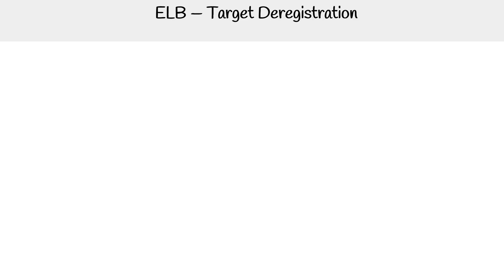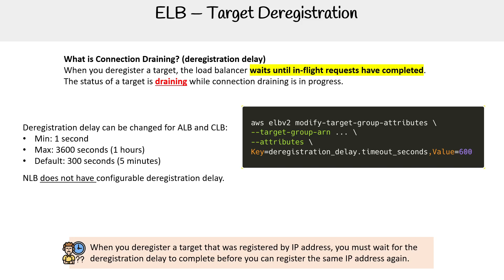Target Deregistration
Cheat Sheets, Practice Exams, Quizlets & Flashcards are available in our full course on ExamPro